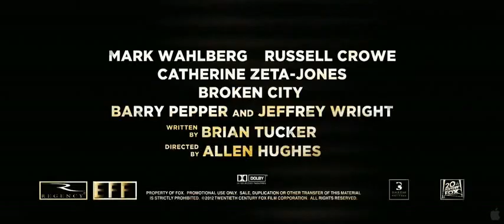Broken City Official Trailer SUBTITULADO